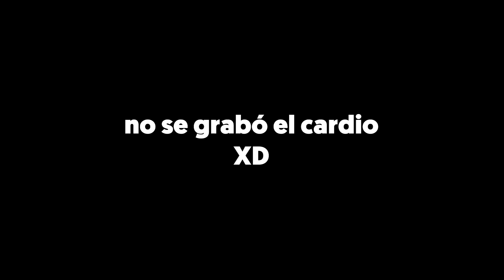SOBREVIVÍ A LA RUTINA de PIERNA DE LATE 🤓🔴⚫🔥🔥 | ElGranAlexis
Hola mami, el día de hoy fui de gym con super @LateCodOficial@latevlogs5175
 recargado, en donde nos tocó hacer día de pierna sin duda una experiencia agotadora, pero a la vez bastante divertida, y ya se la saben, recuerden suscribirse y dejar like para más videos papus.

GRACIAS MI AMOR.🥰

HOLA AMIGOS DE WHATSAPP COMO ESTAN?, ESTE ES MI VIDEO DE COMO ME FICHO LA ONE COIN JIJIJIJ . GRACIAS ❤❤❤❤.LOS AMO MUCHO Y LOS EXTRAÑOOOOOOOOOOOOOOOOOOOOOOOOOOOOOOOOOOOOOOOOOO.

este es un video, para compartirles mi experiencia bajando unos kilitos, no fue la gran cosa te aviso de antemano gordito. pero todo progreso, ES UN PROGRESO. en este video te cuento como cambie mi físico, por personas que no. ME ENTIENDES ?¡. cambie por que me asqueaba como me veía, personas incorrectas me hicieron querer "cambiarme", pero eso no esta bien bobi, tu no hagas eso, si quieres cambiar que sea por ti, por tu salud, por todo lo que tu quieras, pero no por alguien mas, "no por alguien mas, hazlo por ti", y ahí en el video te lo digo, SE FUERTE. MUCHA MAS QUE ELGRANALEXIS, TQM. acuérdate que si te sientes solo no estés triste piensa en mi, márcame, que siempre puedes confiar en mi, si yo pienso

si yo pienso siempre será en ti❤.

ESTA ES LA PRIMERA PARTE DE DOS, LA SEGUNDA PARTE ESTARA EN EL
CANAL DE MI BRODER DE LECHE   ZimaBlue (MARCO). Que muy pronto el va a subir la segunda parte!!!. Un tipazo y amigazo el cabron vayan a comentarle que lo amo 🥰

HOLA AMOR, esta vez te traigo un videíto para vos de como fui por la beca y me rechazaron por no tener cita, y me encabrone bien cablon, desde aquí voy aclarando, yo así me llevo con mi tía, puede ser algo pesado para muchas personas y hasta ser irrespetuoso llevarse o hablarle así a un adulto, por eso aclaro!. esta es la relacion que tengo con mi tía que quiero mucho❤. ojala disfrutes el video, y con esto aclaro que se vienen mas cosillas por aqui en la plataforma de youtubu

un video que hice con amor que dure un chingo en hacer hijo de su puta madre, pero vale la pena si te gusta mi amor, o si por lo menos lo llegas a ver      ❤ TQM ❤

Muy buenas tardes, el día de hoy les traigo este humilde video que espero les guste mucho, de verdad agradecería que le dieran like si les gusto, comentar para opinar si el video esta cagado o si esta bien, y si pueden también compartirlo. Nmms que miado.